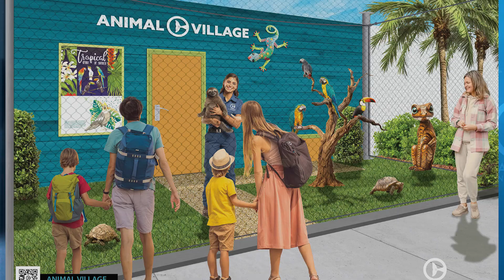Rising Tides: Safeguarding Marine Life for the Future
Today, Clearwater Marine Aquarium announced a multi-year plan of expansion that will forge a path toward a future where the harmony between humanity and the oceans is not just a vision, but a reality! The comprehensive campaign encompasses strategies to welcome new animals, create new habitats, and launch global conservation efforts.

The first of these additions is the opening of the Manatee Rehabilitation Center slated to open this spring. CMA stands as a beacon of excellence in manatee research and rescue operations, pioneering breakthroughs and saving lives. The center will allow CMA to accept the influx of manatees in need of critical care.

Internationally, we will be breaking ground this summer on a Belize Marine Rescue and Educational Center, a Clearwater Marine Aquarium Facility. CMA Research Institute (CMARI) has rescued and released manatees for 20 years in Belize, which has the highest known density of Antillean manatees in the world.

CMA will welcome many new marine ambassadors, including manatees, sea lions, sharks, penguins, albino alligators, and additional dolphins. To provide world-class healthcare to these new residents, there will be a significant renovation and expansion to our animal hospital. Along with new habitats, CMA will add exciting attractions within the aquarium to captivate guests of all ages. Among these enhancements are a dazzling display of ocean jellies, a state-of-the-art theater, an engaging interactive water area, and more.

Each of these remarkable creatures carries their own compelling conservation story. By expanding the variety of animals within our care, CMA not only enriches visitor experience, but also provides a platform to educate future generations about marine life, conservation, and groundbreaking research specific to each species.